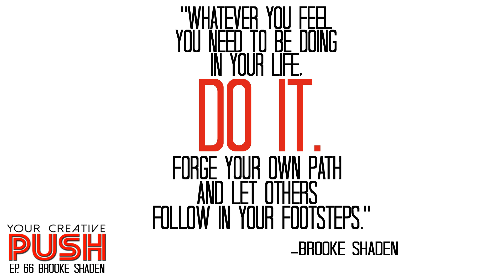Brooke Shaden: FORGE YOUR OWN PATH — others will follow in your footsteps [YCP Ep 66]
Your Creative Push Episode 66: "FORGE YOUR OWN PATH — others will follow in your footsteps" (Interview with Brooke Shaden)

Brooke is a fine art photographer, author, and motivational speaker from Lancaster, PA.  She grew up near the “Amish Country” until attending Temple University. Brooke was photographically born in December 2008 after graduating from Temple with bachelor degrees in film and English.

Self portraiture for her is not autobiographical in nature. Instead, she places herself within environments she wishes to explore, where secrets are exposed, impossibilities are tested, and life is questioned in eras beyond our own.

Brooke works to capture fantastic realities within her photographic frame. By using painterly techniques as well as the square format, traditional photographic properties are replaced by otherworldly elements.

In this episode, Brooke discusses:

-How photography felt like a rebirth for her because it was one of the first things that she considered herself “good at.”

-The story of the first time she picked up the camera and started with self-portraiture.

-How she has always loved writing and her reason for starting her blog “Promoting Passion.”

-Her reason for starting her YouTube channel despite her extreme fear of public speaking.

-How she doesn’t like working in teams if she can avoid it.

-How she is able to balance her time and produce all of the content that she is able to put out in her various mediums.

-The importance of knowing your business so that you can focus solely on the things you love and want to produce and say “no” to things that don’t fit that.

-The story behind “Phoenix.”

-The story behind “Capturing Inspiration.”

-The many factors that contributed into her starting self-portraiture.

-How she feels like “The Falling of Autumn Darkness” entirely captures her essence.

-One of the things that holds her back is wanting to create images that are darker in nature and fearing the backlash that might come from doing so.

-How she has recently decided to slow down her creative pace to make work that will take her longer but will be more creatively fulfilling.

-A creatively fulfilling moment in Iceland where she was able to really push herself.

-How it’s okay if who you think you want to be ends up not being who you become, especially when it comes to art.

Brooke’s Final Push will inspire you to ignore others and forge your own path!

Quotes:

“It was quickly evident that photography would morph into the thing that I would continue to pursue.”

“I could just pretend that my camera was a friend standing in front of me and sharing my insights, my failures, my successes – anything I had going on at the moment and do that really vulnerably.

“I think the moment that we accept our weaknesses and turn them into strengths, then we have control over those things.

“To me, self-portraiture is the best way of expressing who I am and being able to do that in the most genuine way while keeping control of the whole creative situation.”

“Art is the best way of understanding yourself and the better we understand ourselves the more fulfilled our lives can be.”

“Every single time I put pen to paper or I pull out my camera, it’s that question of “Who am I now?  Who do I want to be?  And how will I portray that?  And that is the biggest gift.”

“It’s fine if who you think you want to be turns out to not be true.”

“Whatever you feel you need to be doing in your life, do it.  Forge your own path and let others follow in your footsteps.”